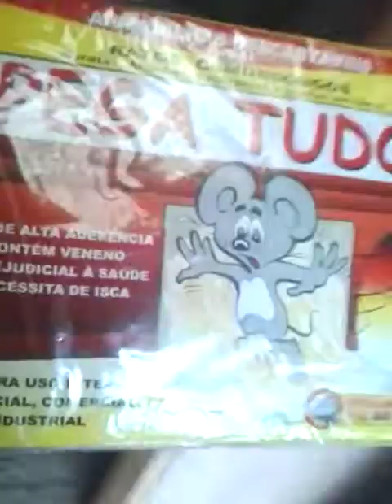Ratos: qual a melhor armadilha?! O lugar do passado é no passado, provadores do rei, arroz e feijão.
Para ajudar ao canal
Pierre Player tem paralisia cerebral e um canal de jogos...